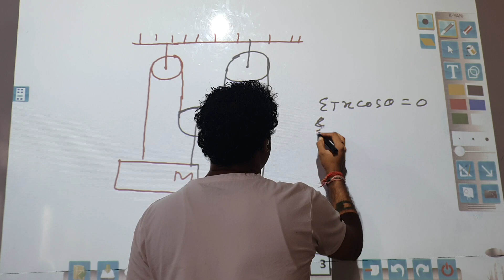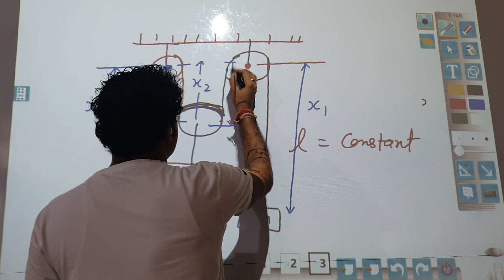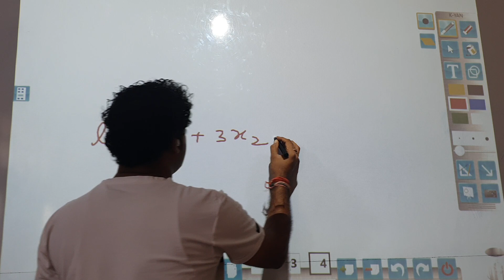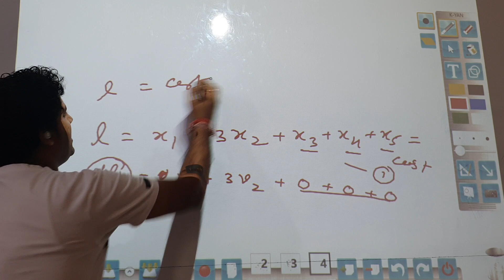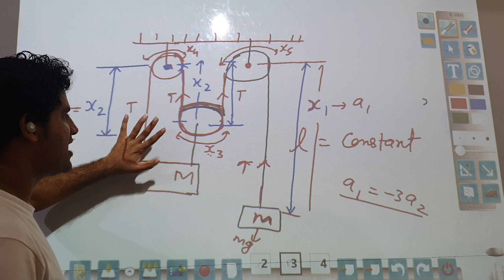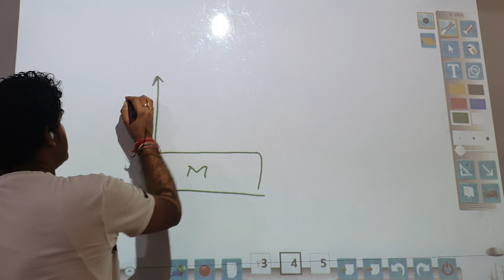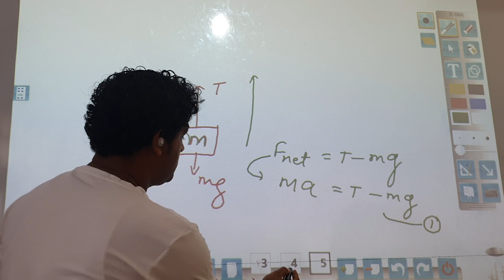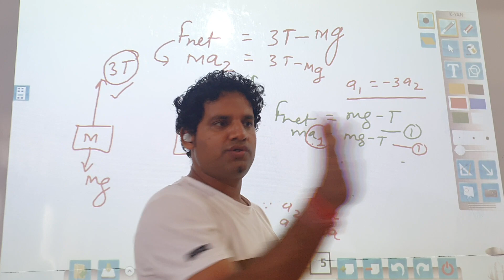multipulley constraints👈 tricks for JEE advance..TIMES SHAHDOL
numerical tricks of constraints👈 best method👈 length constant method